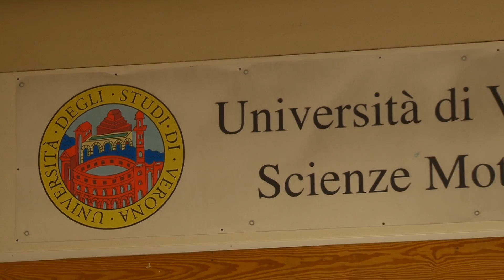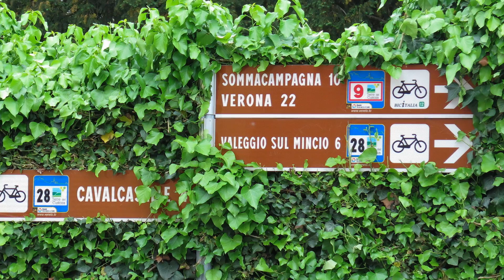Corso Esperti Promotori della Mobilità Ciclistica - Università di Verona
Corso universitario di specializzazione e perfezionamento atto a formare esperti nella promozione della mobilità ciclistica, organizzato dall'Università di Verona, al suo quinto anno ha visto allievi provenienti da quasi tutte le regioni d'Italia. Dieci giorni di lezioni teoriche e pratiche con uscite nei territori che per primi hanno saputo cogliere questo tipo di opportunità. Per informazioni